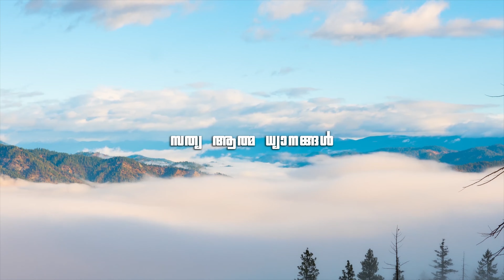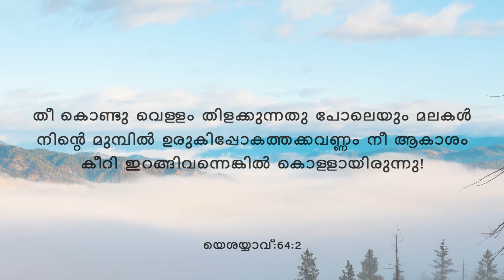True Spiritual Devotion #193. "Rending & Descending....!". By: Dr.Leslie Varghese